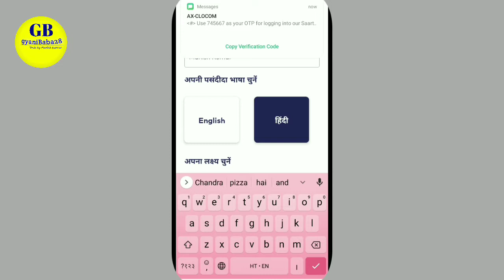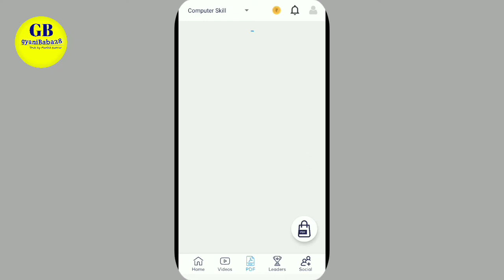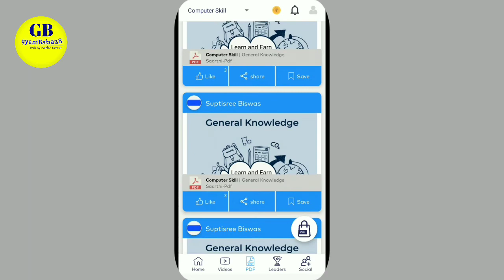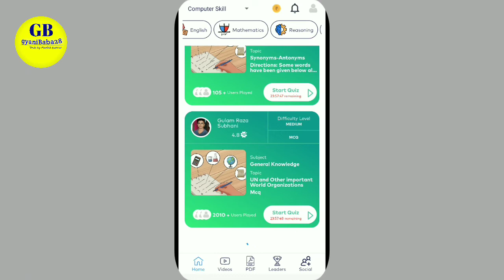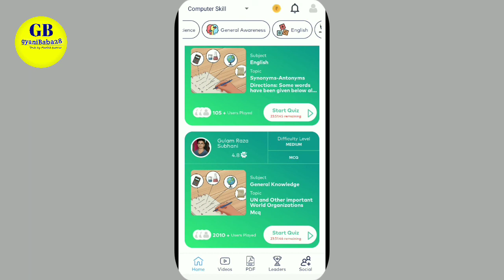saarthi app kya h. how to use & create account saarthi and earn money online.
janenge Saarthi app ke bare mein kaise aap yahan per account banaa sakte ho Sathi mein kaise aap quiz vagaira Khel karke arning kar sakte ho ismein aapko bahut sare chij aise milenge jisse follow karke aap har EK subject Jaise SSC ya FIR isase related banking aur computer se sambandhit skills ko MCQ ko khelte Hain to arning hogi. how to use Sarthi app.